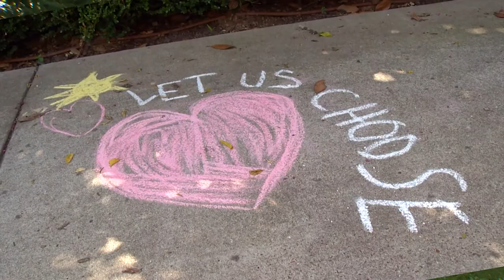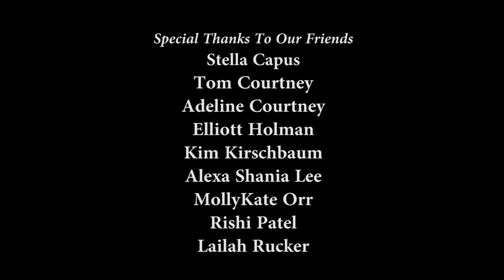County Clare - "Let Us Choose" (music video)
County Clare performs Let Us Choose

Featuring Veronica, Mary Alice & Frank

Written by Richard Courtney, Denise Draper, William Ruleman, Scott Ruleman

NavyCourt Records
NavyCourt Publishing